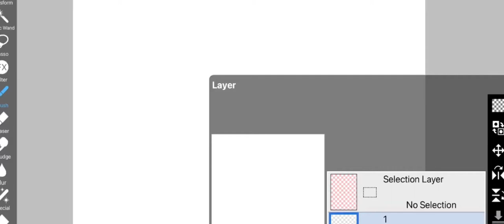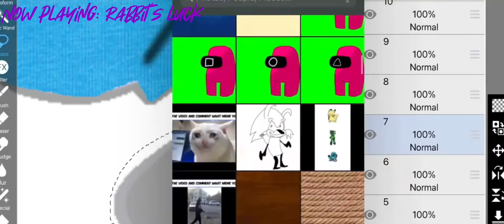Making Oswald the lucky rabbit in IbisPaintX!